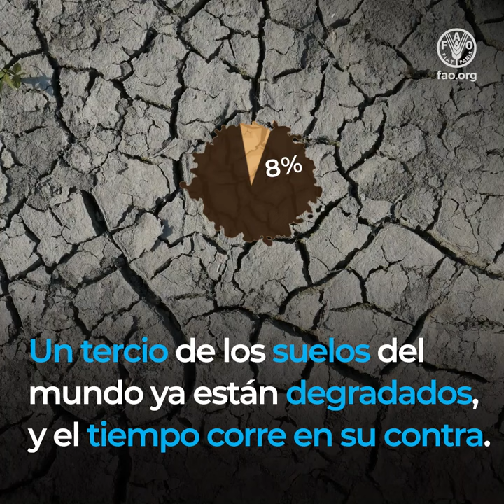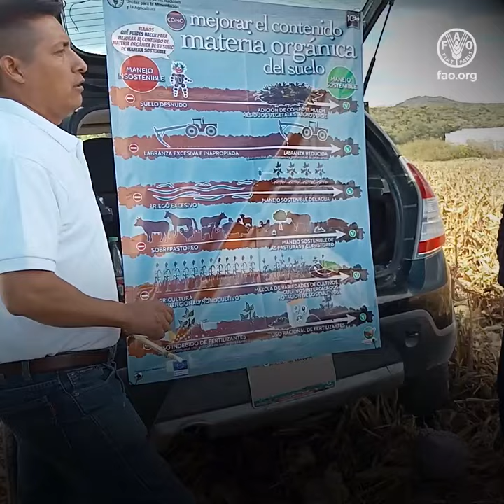Salvando suelos y empoderando agricultores con el Programa Global Doctores de los Suelos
El Programa Global de Doctores de los Suelos aborda el urgente problema de la degradación del suelo, una amenaza para un tercio de los suelos del planeta.  Explora el vínculo crítico entre la salud del suelo y nuestras fuentes de alimentos, las soluciones innovadoras que ofrece el programa, capacitando a los agricultores con conocimientos y habilidades para abordar de forma independiente los problemas de degradación del suelo. Un elemento central de su éxito es el promotor, un instituto local que establece puentes entre la Alianza Mundial por el Suelo, las instituciones locales y los agricultores, proponiendo así soluciones locales eficaces. Con más de 12 000 agricultores y 1 800 doctores del suelo certificados en más de 10 países, el impacto del programa incluye la promoción de la gestión sostenible del suelo para obtener cultivos más sanos, mayores rendimientos y mejores ingresos.